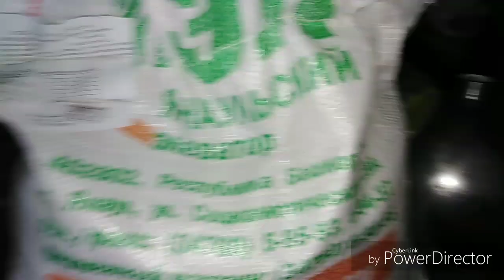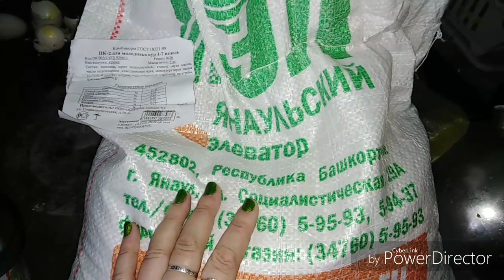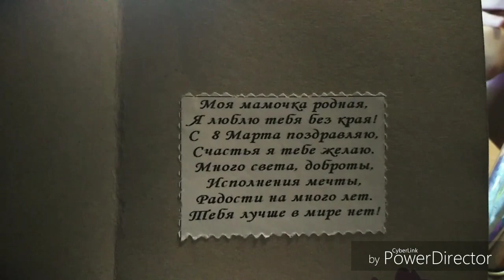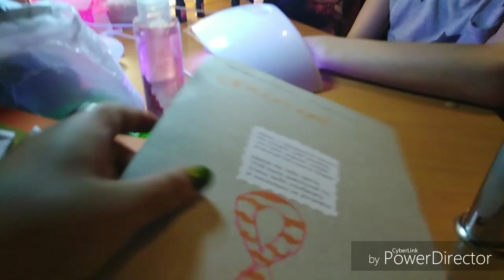Покупки, подарки от детей.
Если вам понравилось наше видео не забудьте подписаться и оставить ваш комментарий и если хотите присылайте нам ваши письма и посылки и мы их откроем и почитаем и будем очень рады.
Нас в семье 10 человек ,8 детей и 2 взрослых
наше видео на разные темы оставайтесь с нами и мы будим рады
Присылайте ваши письма и рисунки адрес мы оставим под видео и мы будим читать ваши письма в наших видео
мама-Тарантина Анастасия  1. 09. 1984
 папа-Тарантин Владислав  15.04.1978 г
Наши дети
- Илья-16 лет родился 1 августа 2002 г
 Егор-12 лет родился 31 марта 2006 г
Ваня-1 год родился 17 января 2018 г
 Света-11 лет др- 20 августа 2007 г
 Катя 9 лет др- 8 октября 2009 г
Маша 8 лет др 20 января 2011
Оксана 5 лет др 22 апреля 2013 г
Марина 3 года др 4 января 2016 г.
Наш адрес-Пермский край г Красновишерск ул Заводская 7-2  индекс-618593